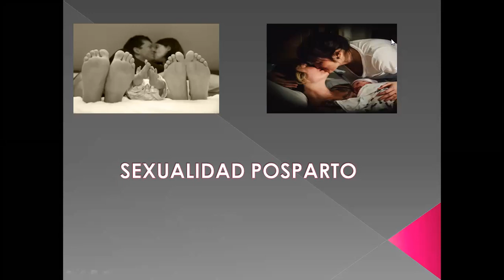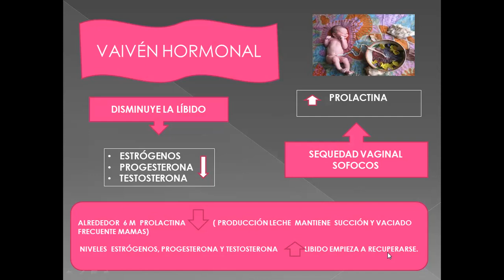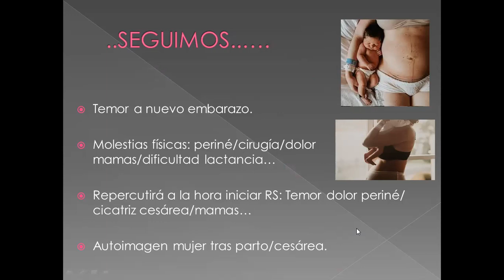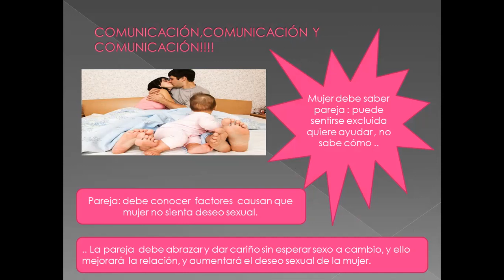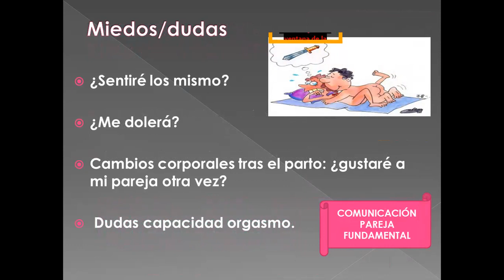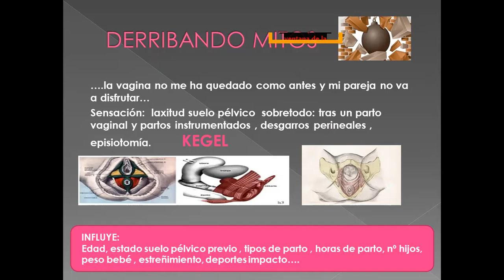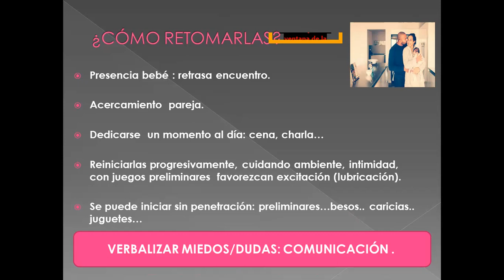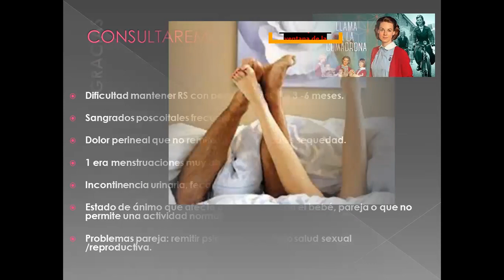SEXUALIDAD POSPARTO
El pos parto es una etapa de cambios hormonales, nuevas responsabilidades como el cuidado del recién nacido , la lactancia , factores que afectan a la vida de pareja y por tanto a la vida sexual. Es importante conocer las características de este momento de nuestro ciclo vital tan especial. Esperamos daros información veraz para que podáis vivirlo plenamente. Esperamos que os guste